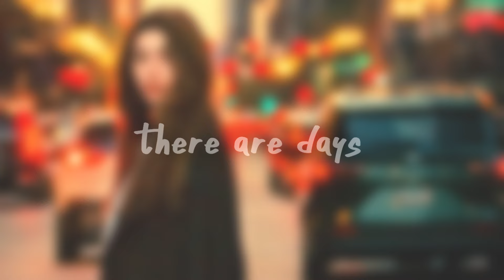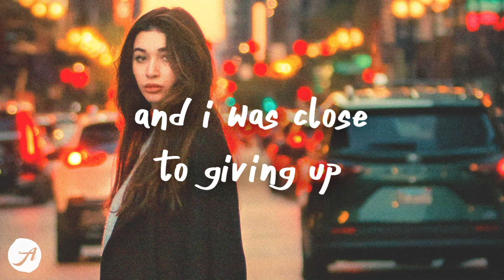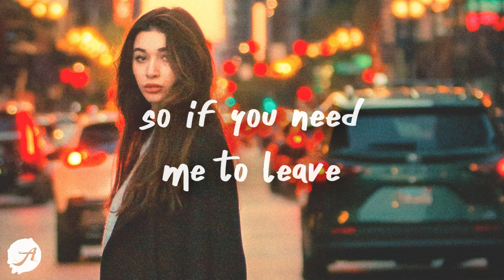Clinton Kane - AVO TOAST (Lyrics)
please go easy my heart is heavy ❤️
Clinton Kane - AVO TOAST (Lyrics) by Aminium Music
listen to AVO TOAST by Clinton Kane

there are days when i feel like the world comes crashin'
i've been numbin' the pain just to keep distracted
of all the things that would fade, you're the one that's lasted
so darling, when i'm insane and i'm overreactin'

i don't mean to hurt you
swear that i'm tryin' to be better but i'm not
so if you need me to leave, i would understand, but if not
darling, be patient, be patient with me

do you remember that park where we both were freezin'?
when you sat on my lap and i told you everything
and i was close to givin' up
and you told me i was dumb for thinkin'
you'd walk away if i told you everything, no-oh, oh

oh-ooh, oh-ooh-ooh
oh-ooh, oh-oh-ooh, ooh

oh-ooh, oh-ooh-ooh (be patient, be patient with me)
oh-ooh, oh-oh-ooh, ooh (be patient, be patient with me)

SZA - Special (Lyrics)
ROSIE - Good For Me (Lyrics)

ClintonKane AVOTOAST Lyrics AminiumMusic ClintonKaneAvoToast ClintonKaneAvoToastLyrics sad songs chill music tiktok lyrics tiktok songs avo toast clinton kane clinton kane avo toast love songs pop music